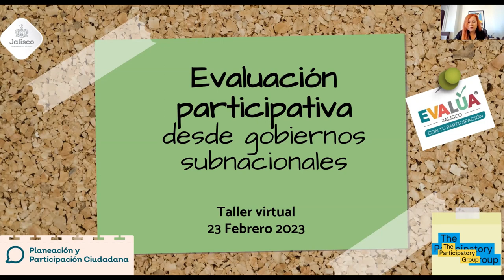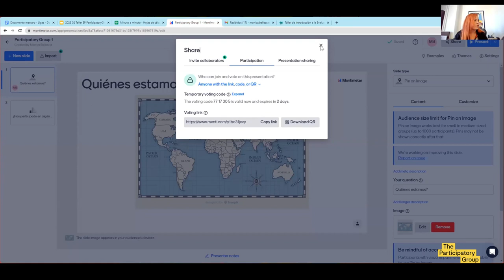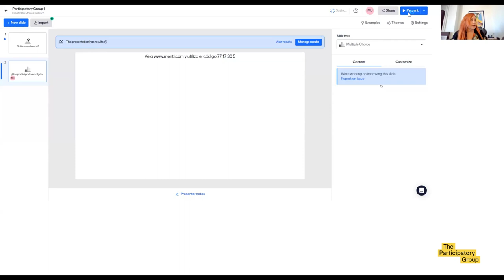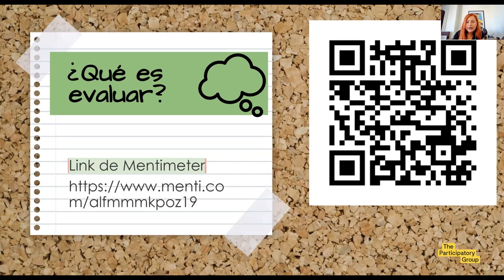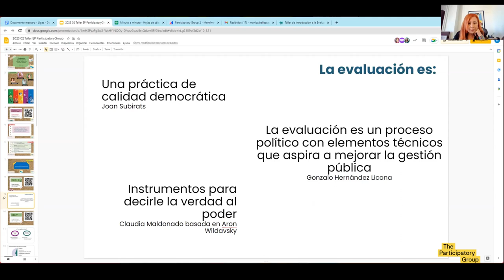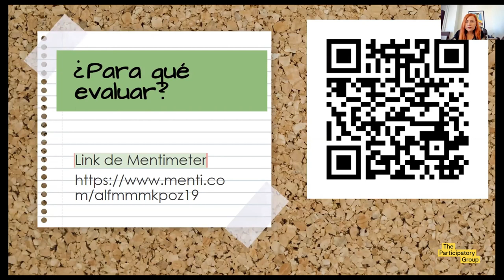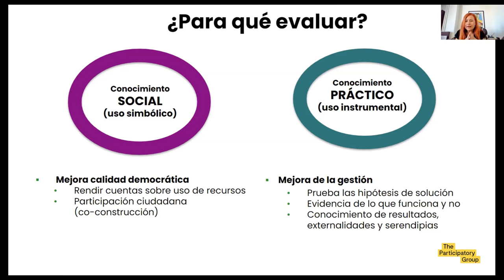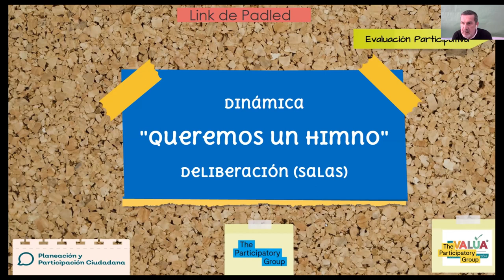Evaluación participativa I: desde el Gobierno a las Políticas públicas - XII Taller de Expertos TPG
The Participatory Group celebra su XII Taller de Expertos“Evaluación participativa (EP): desde el Gobierno a las Políticas públicas".

En la primera parte de este taller, compartimos la experiencia del Gobierno del Estado de Jalisco (México).